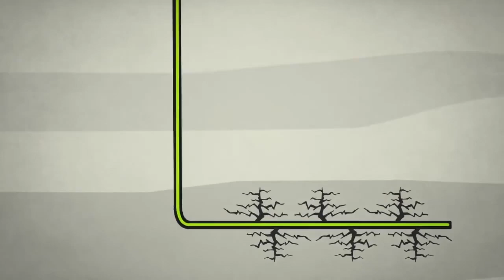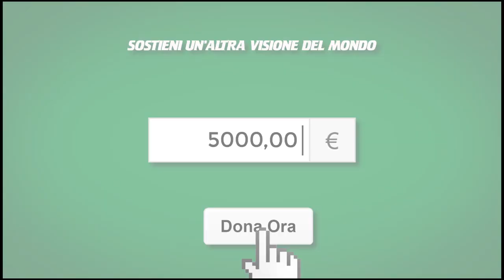Fracking: Allarme terremoti in Usa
Sette milioni di persone vivono negli Stati Uniti d’America nella minaccia di terremoti artificiali causati dal fracking. Secondo le mappe pubblicate dall’United States Geological Survey, agenzia scientifica del governo degli Stati Uniti, Oklahoma, Kansas, Texas, Colorado, New Mexico e Arkansas sono le zone più vulnerabili alle scosse artificiali mentre California e Nevada sono maggiormente a rischio di terremoti naturali.